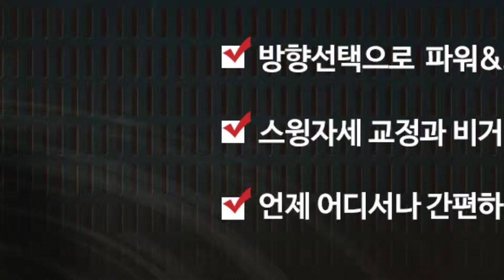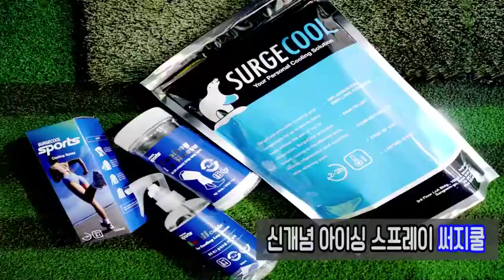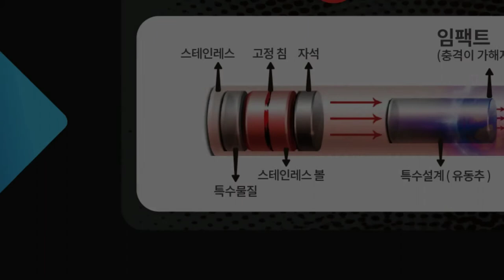[이동규프로]루키루키 sbs골프대전 홍보영상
ROOKIEROOKIE
이동규프로님께서 설명해주시는 비거리스틱2, 스윙턴 사용설명